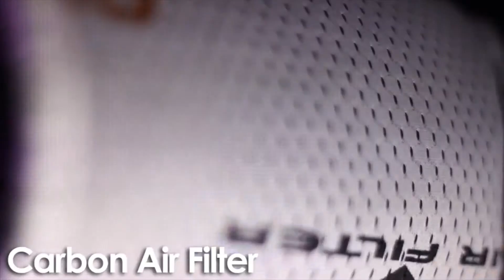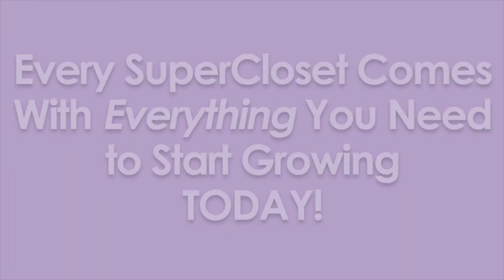Hydroponic Grow Box AWARD WINNER! Growing Room by SuperCloset